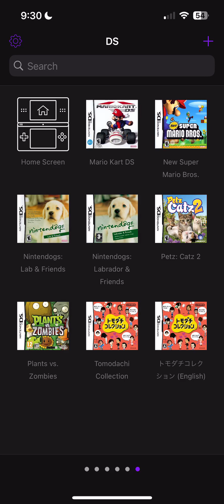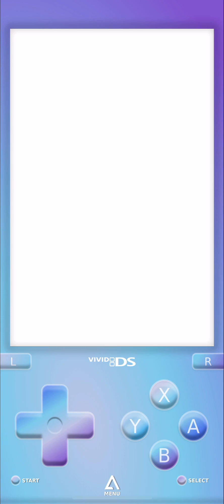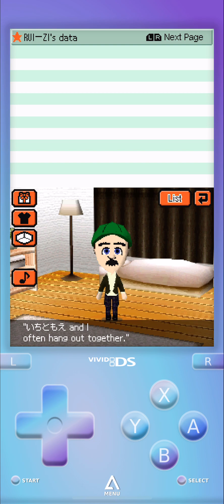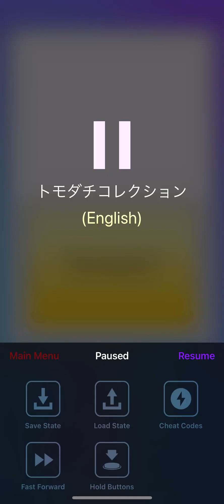Playing Tomodachi Collection #4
NOT IN THE MII COMMUNITY